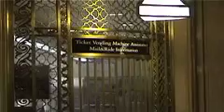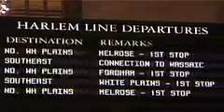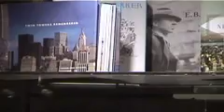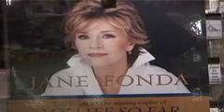Grand Central Terminal, NY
The Grand Central concourse with its retail stores and an elaborated astronomical ceiling on a Sunday evening.